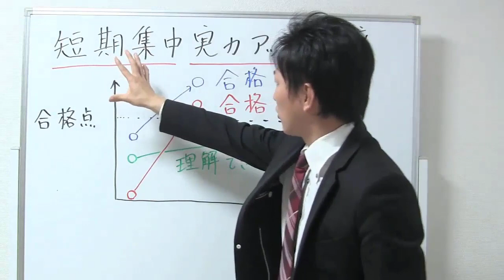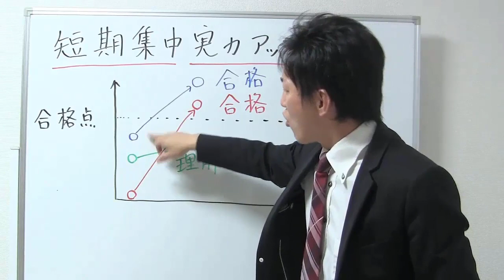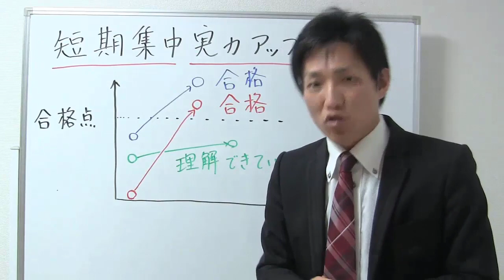【宅建過去問】5月29日の３問【レトス小野】宅建過去問解説